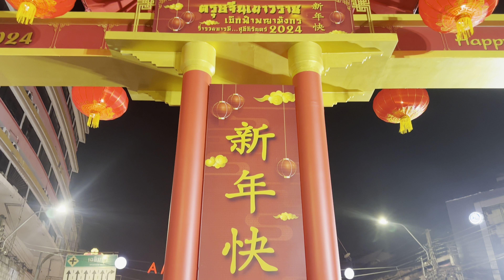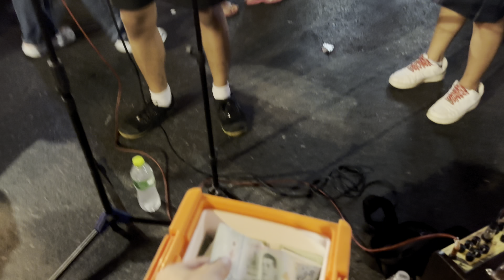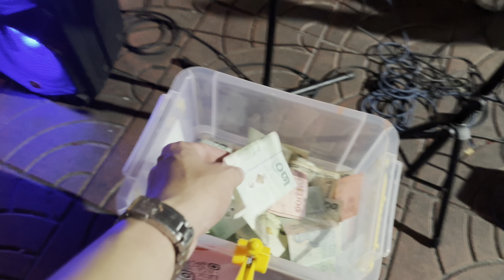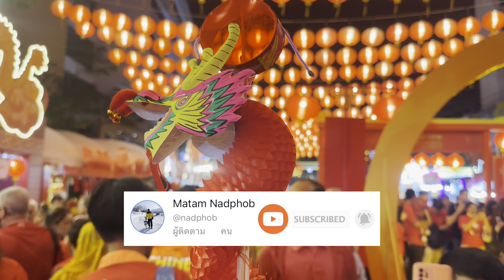เทศกาลตรุษจีนเยาวราช 2567 บรรยากาศคึกคัก คนแน่นถนนเยาวราช Chinese New Year 2024